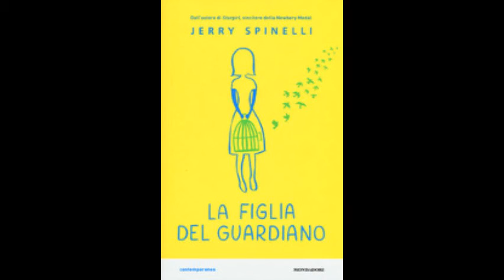La figlia del guardiano AnnesiZaniniTartariManfredaGalimberti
Cesano Media Maristi 2A